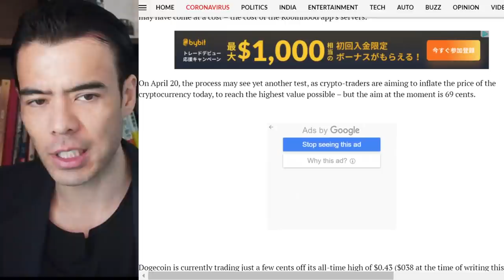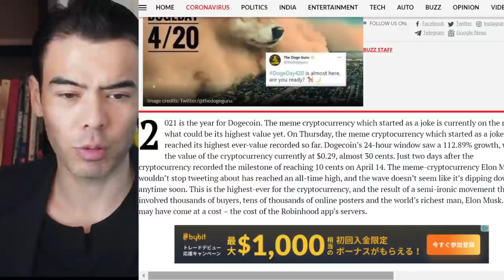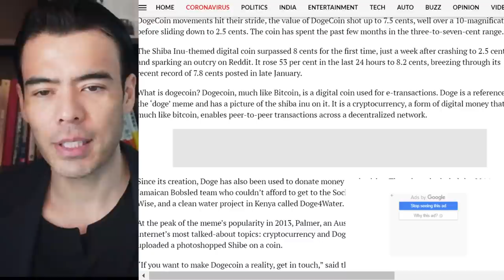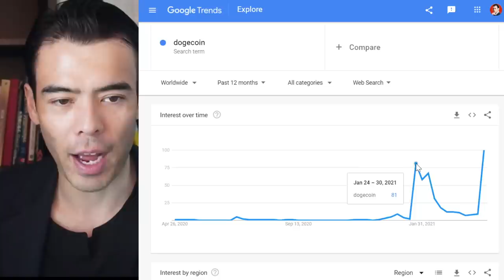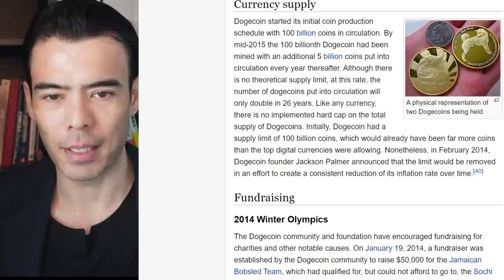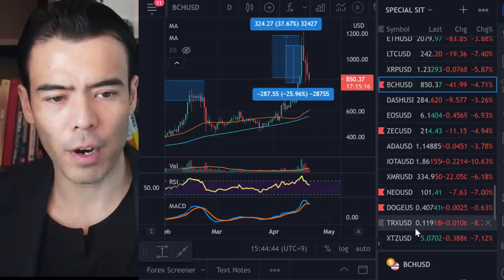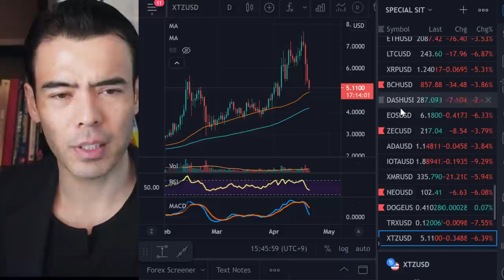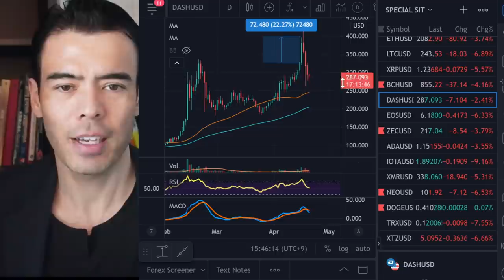Dogeday....SELL Dogecoin NOW!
■ Brokerage accounts I use (commodities, crypto, CFD, FX, etc)

・1.8mm Unique Viewers per Month

Born in Tokyo, half-Japanese, half-American. Have lived in 6 countries and visited over 60 countries! Started investing at 12 years old, began Wall Street when 19, created a hedge fund when 26, and sold company stake at 30 years old. I love nato beans & karaoke ❤❗